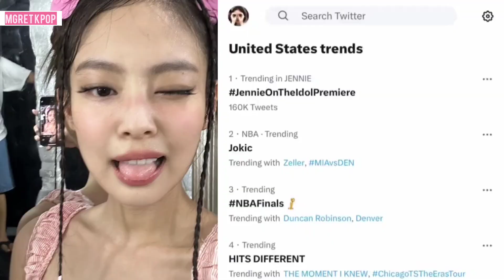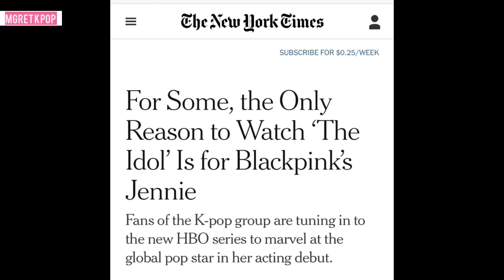رد جيسو علي مقارنة تمثيلها بجيني+ اكبر المجلات العالمية تدافع عن جيني + شعرها يثير الجدل